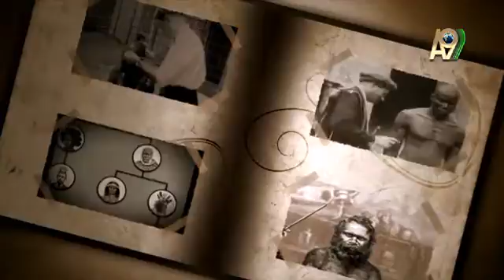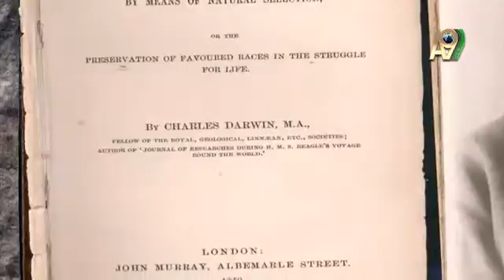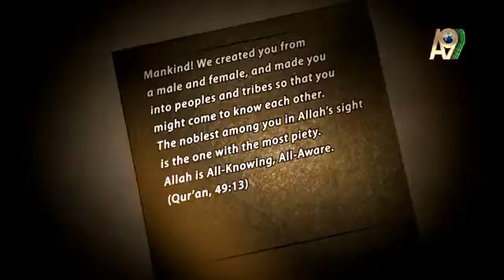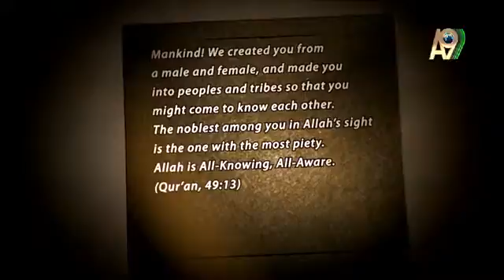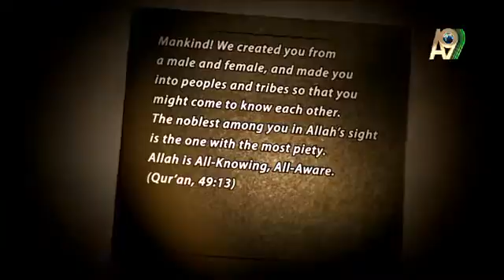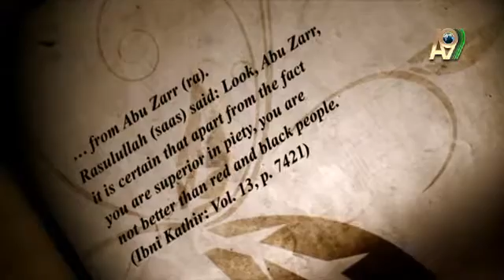Today in history August 3rd, 1936 The black American athlete Jesse...